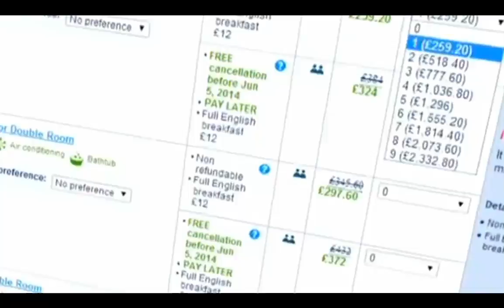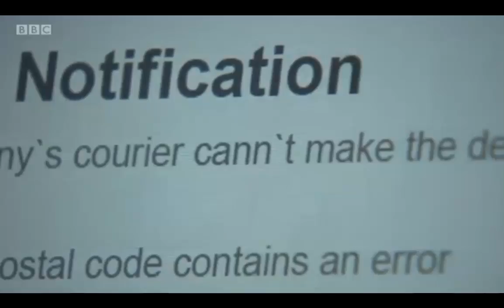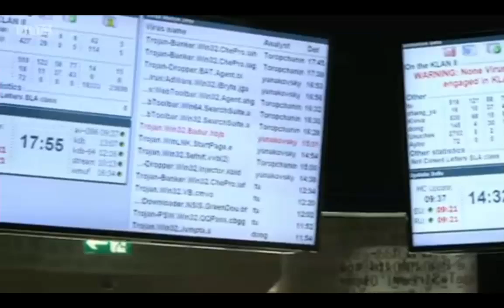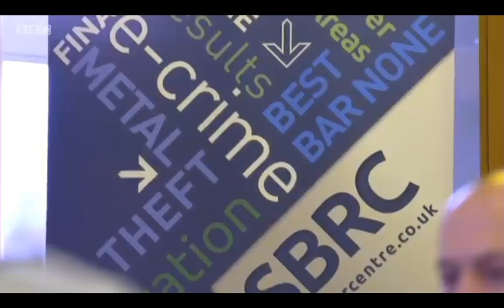BBC Scotland 2014 Cybercrime - June 2014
Outline featuring SBRC and a studio interview with Prof Bill Buchanan. First shown 10 June 2014.